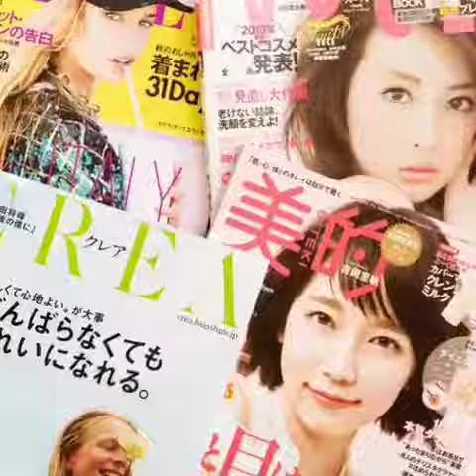尹 生花(イン セイカ)氏（日本ホリスティックメディカルビューティ協会 理事長）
『ビューティーワールド ジャパン ウエスト』（2019年10月7日－9日・インテックス大阪） 10月9日（水）11:00～のエステティックステージ「一流モデルが虜になる「体質別のダイエット法」について」の講師、尹 生花氏のメッセージです！
ご来場には来場事前登録が必要となります。当日の入場がスムーズになる「ビジネス来場事前登録」はこちら↓↓
※本見本市は商談を目的とした商談見本市のため、16歳未満の方および業界関係者以外のご入場は固くお断りしております。